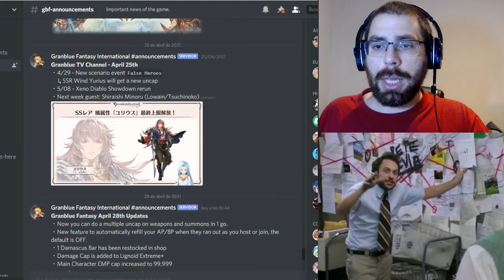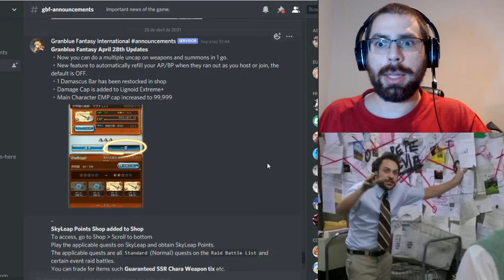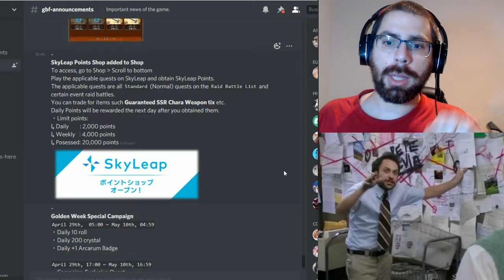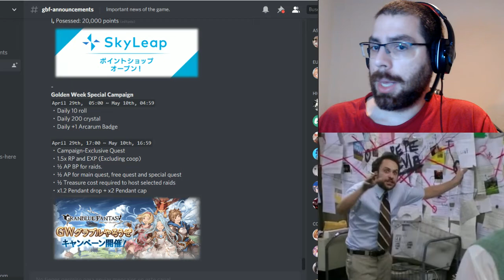Llega la Golden week con sus regalos! | Granblue Fantasy en Español